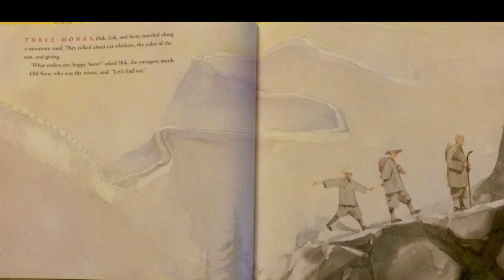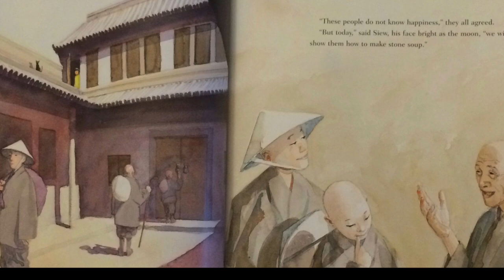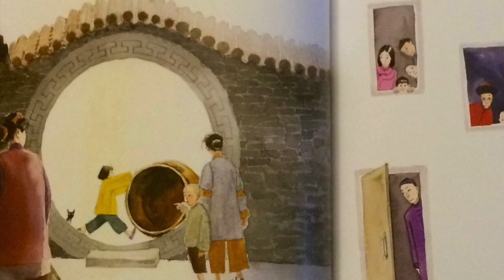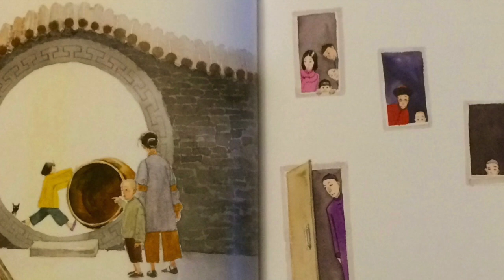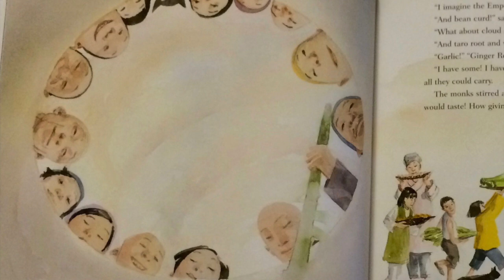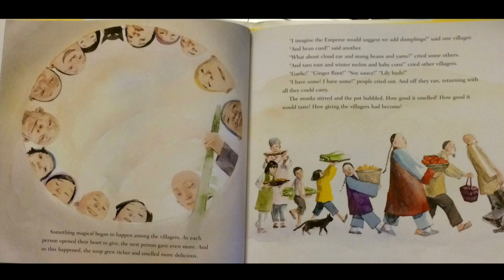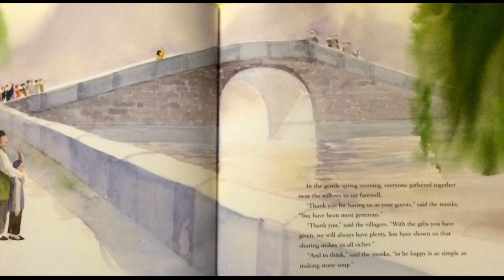Stone Soup- 3rd grade central message/theme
This video is about Stone Soup.Illustrated and  Retold by John J Muth